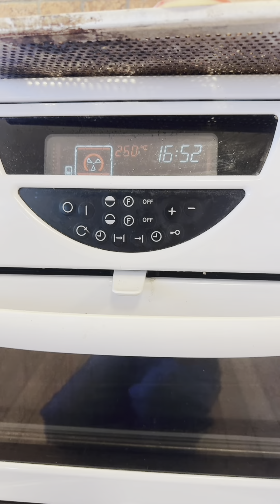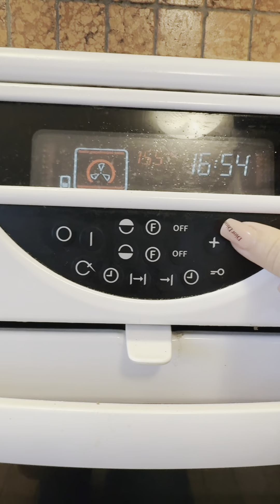Cách làm Táo sấy thơm ngon nhanh và đơn giản bằng lò nướng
Hái Táo tươi ngoài vườn và làm món táo sấy cực hấp dẫn và ngon khó cưỡng giòn tan như bimbim